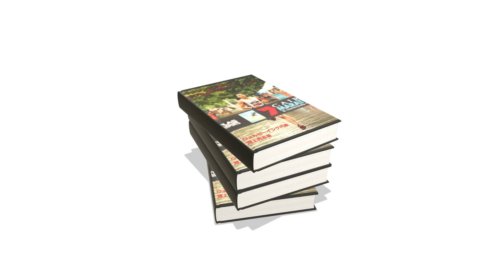最近ちょっと話題のリズム腕振りとは？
最近SNSでたまーに見かけるリズム腕振りとは？

今回は腕振り解説です。

『マラソンサブ3からサブ2.5の為のトレーニング』（3000円）の無料立ち読みはこちらから↓↓

パーソナルトレーナーSYOKO
体幹☆BODY MAKE

　月間再生回数約10万回のウェルビーイングチャンネルのスポンサーを月額5万円で募集しております。ご希望の方は下記のURLより問い合わせページに入り、ご連絡をお願いいたします。

池上秀志経歴

大学卒業後

自己ベスト
ハーフマラソン　63分09秒
30km 1時間31分53秒
マラソン　2時間13分41秒